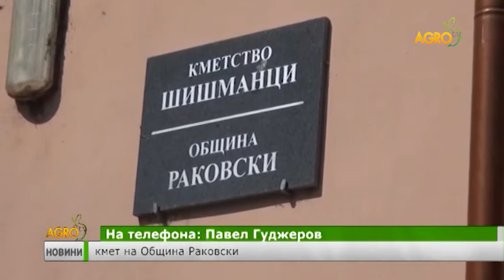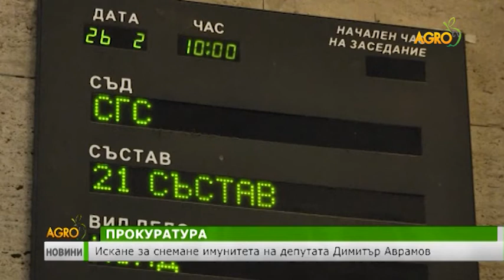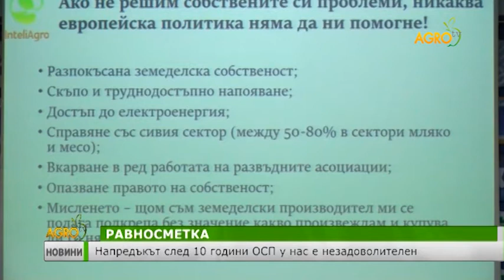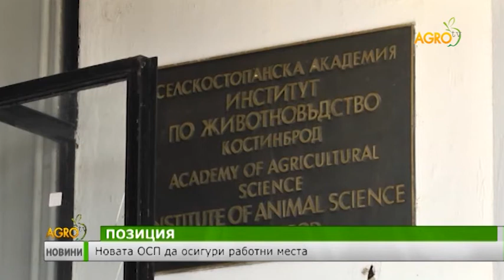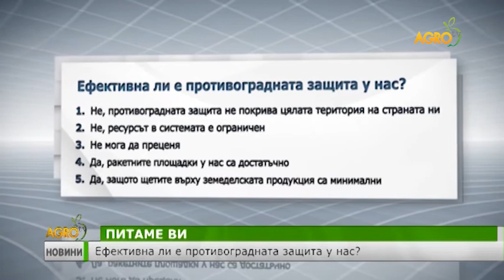Централна Емисия Новини на Агро ТВ - 08.06.2017г.